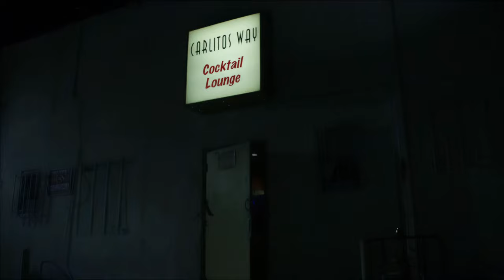NEKROGOBLIKON - No One Survives (4K HD)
No One Survives (2011) by Nekrogoblikon.

Official music video from the album "Stench".